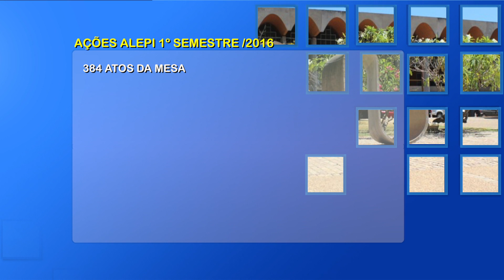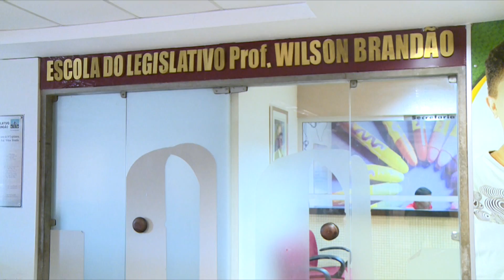Destaques Sessão Plenária 13 de julho de 2016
O deputado Francis Lopes (PRP) solicita à Secretaria de Estado da Saúde (Sesapi) uma academia de saúde na cidade de Pimenteiras. o presidente da Assembleia Legislativa do Piauí, Themistocles Filho (PMDB) faz um balanço das atividades e fala da expectativa para o segundo semestre. Esses foram os destaques desta edição.